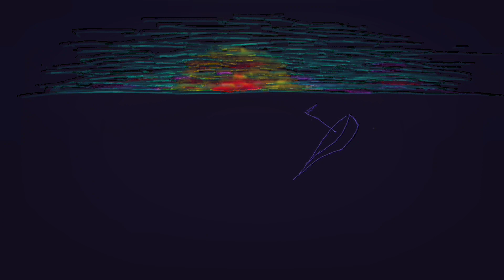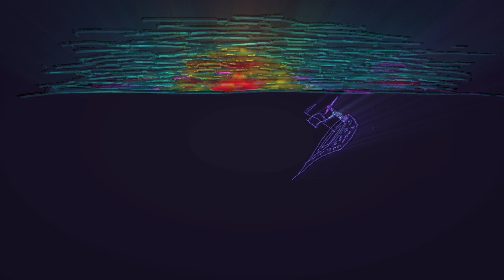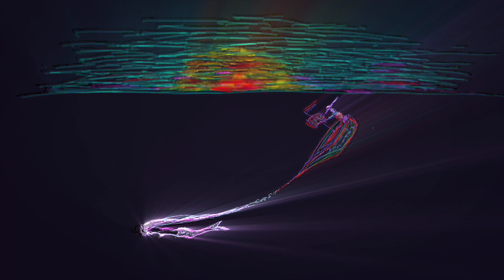Tudor Arghezi - Mi-e dor de tine - Iectură și desen Ioan Andrei Ionescu